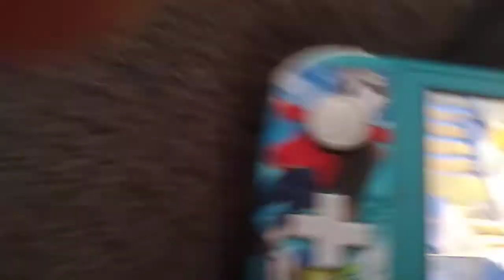Lava Tournament Chainpions.cup.Today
Typ comment
in chat to sign.up